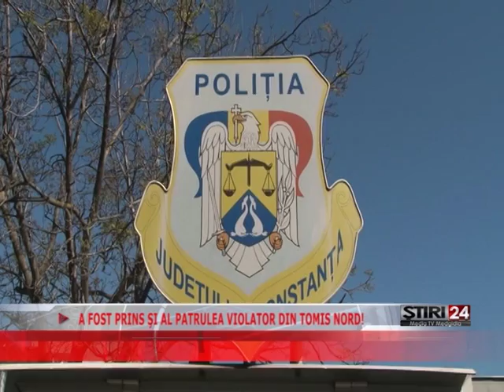A FOST PRINS ŞI AL PATRULEA VIOLATOR DIN TOMIS NORD!